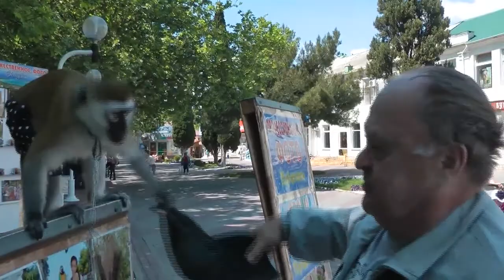Guelendjik, Boris, Lolita & Cie